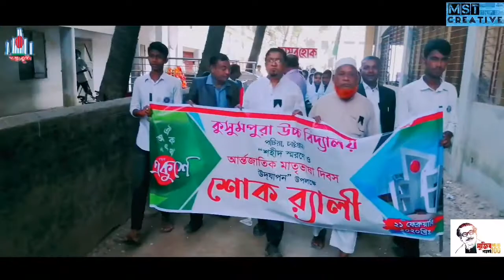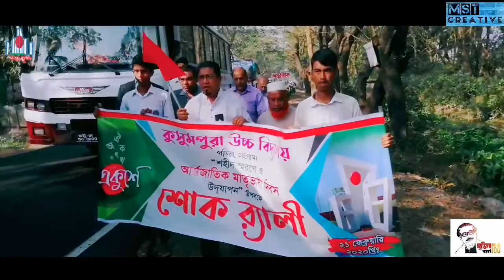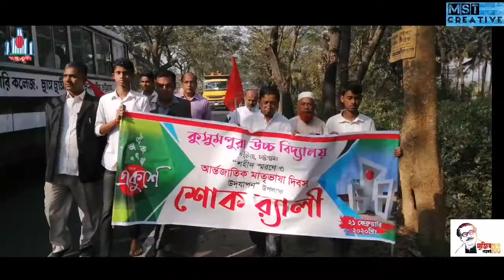পটিয়ার কুসুমপুরা উচ্চ বিদ্যালয়ে ২১শে ফেব্রুয়ারির প্রভাত ফেরি | International Mother Language Day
পটিয়ার ঐতিহ্যবাহী শিক্ষা প্রতিষ্ঠান কুসুমপুরা উচ্চ বিদ্যালয়ের পক্ষ থেকে উদযাপিত হয়েছে আন্তর্জাতিক মাতৃভাষা দিবস। শহীদদের স্মৃতি স্তম্ভে পুষ্পমাল্য অর্পণ এবং বর্ণাঢ্য মিছিল আয়োজন।